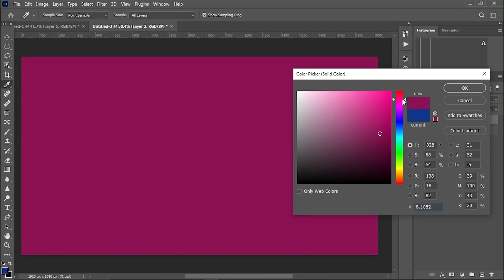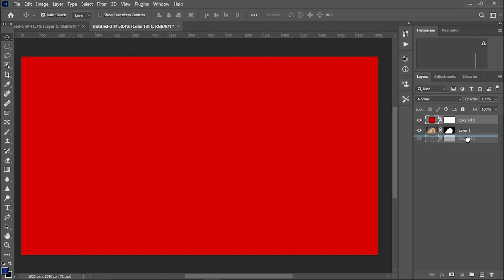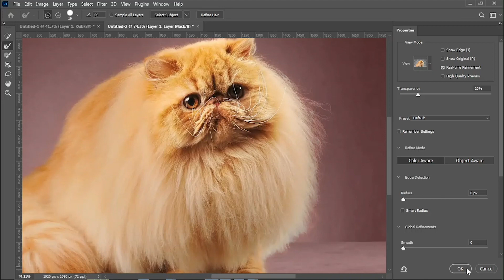HOW TO REMOVE BACKGROUND IN PHOTOSHOP [ PHOTOSHOP TUTORIAL ]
Welcom back to E Tech Media "In this Photoshop tutorial, you'll master the art of removing backgrounds like a pro! 🚀 Watch and learn as we delve into the intricacies of background removal techniques, from the magic wand tool to advanced masking. Say goodbye to unwanted backgrounds and hello to stunning, isolated subjects in your photos. Whether you're a beginner or looking to up your Photoshop game, this step-by-step guide has got you covered. Join us in this exciting journey to unlock the power of Photoshop and take your photo editing skills to the next level! Let's get started! 🔥💻✨ PhotoshopTutorial BackgroundRemoval PhotoEditing"